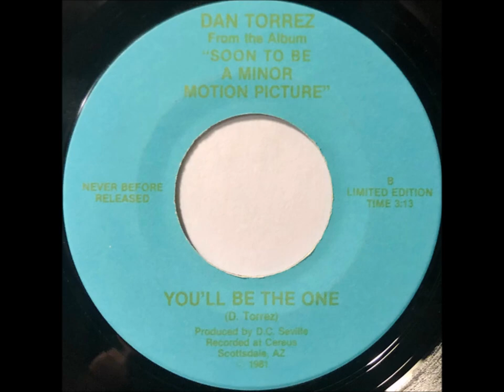DAN TORREZ¤¤¤¤Youll Be The One¤Soft AOR¤1981